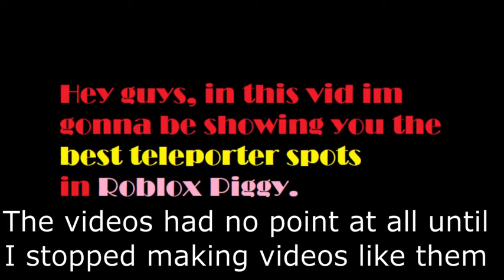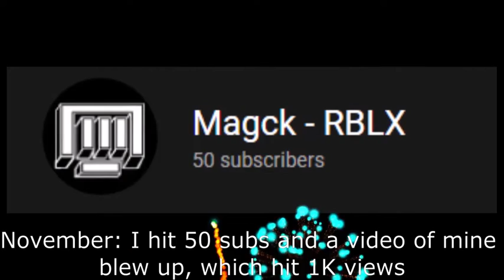Magck - YouTube rewind 2020